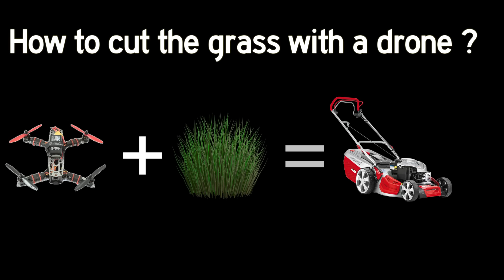Thug Life - Cut the grass with a drone ?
Setup:

CAM: Xiaomi Yi (Superview, 35mbps script)
Beta flight 2.7.1 / Looptime run @ 2khz
Air mode: ON